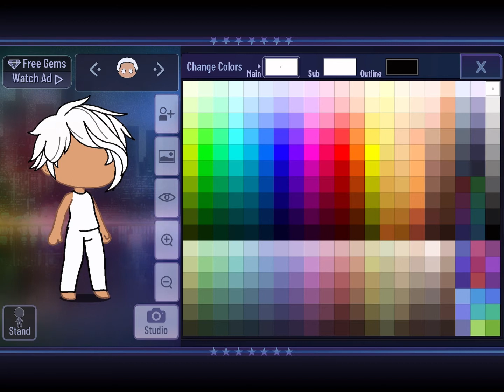How to make a good OC | Katie_gacha_ | sorry no music :)